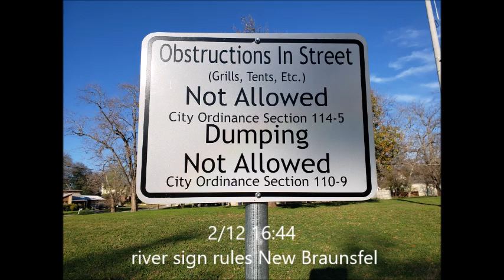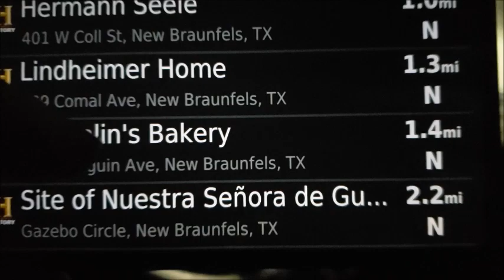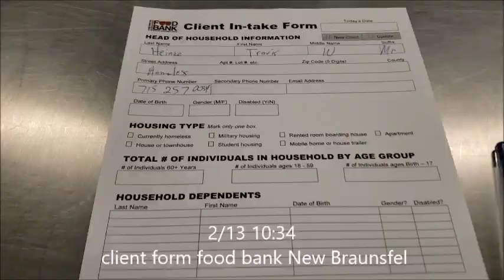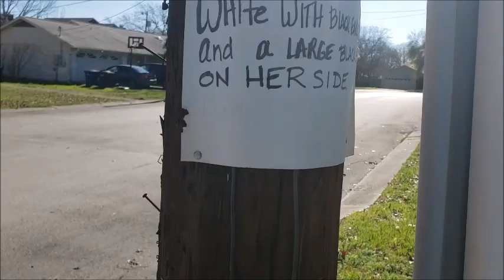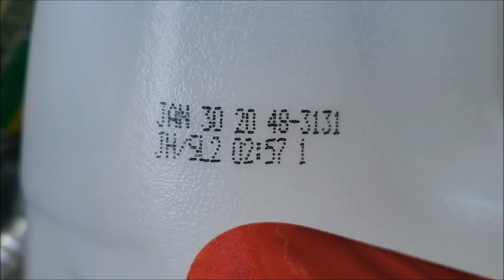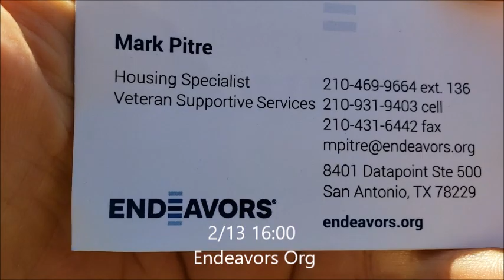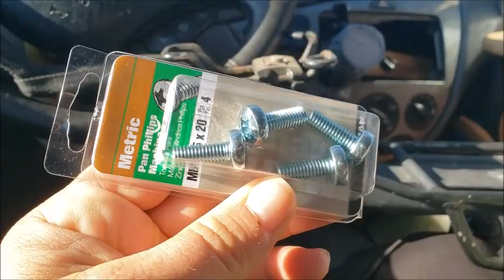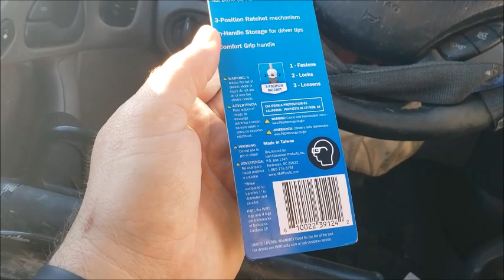food bank and bicycle seat fix New Braunsfel, Texas